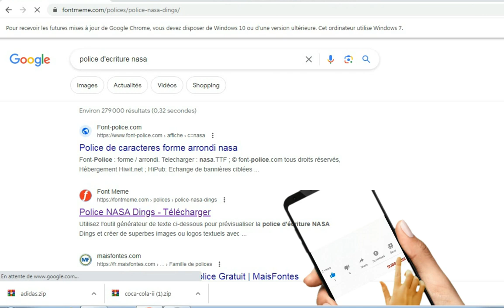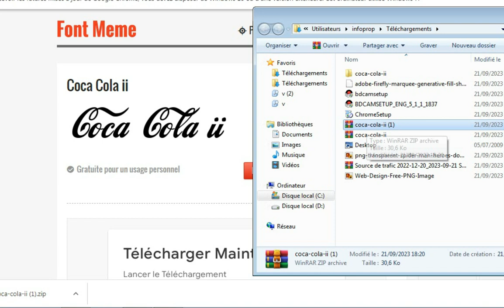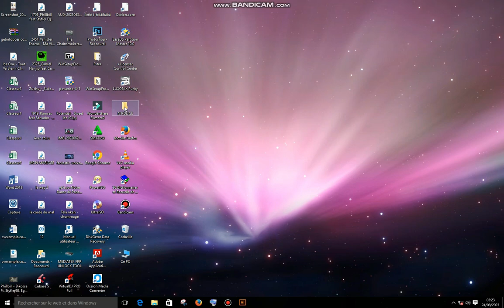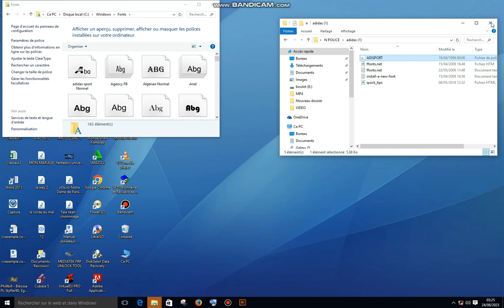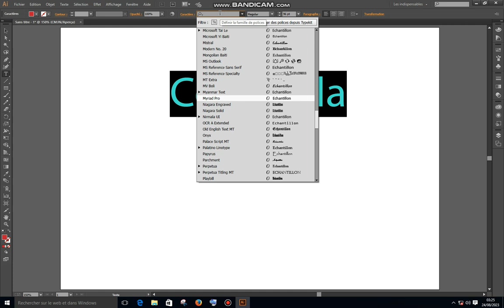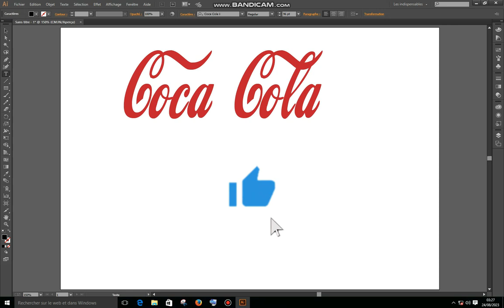Télécharger et ajouter une police d'écriture dans adobe Illustrator facilement (comme les logotypes)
le secret des logos le plus célèbres dans leurs typographie